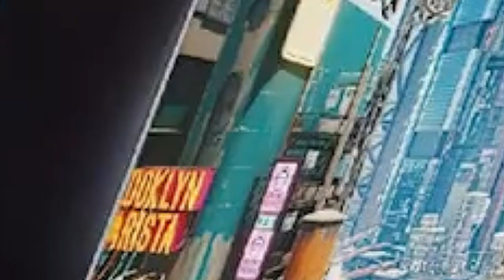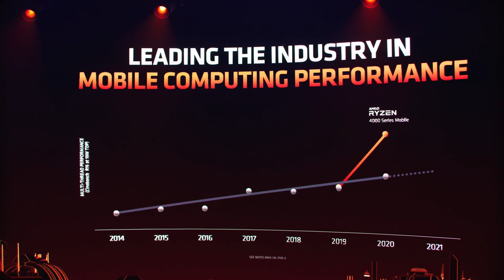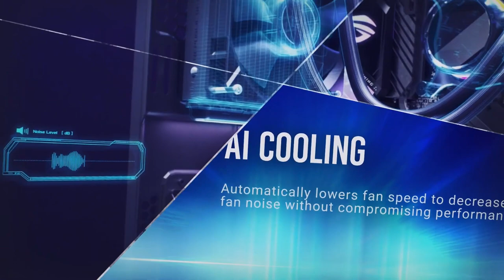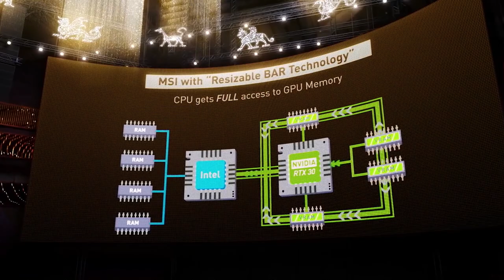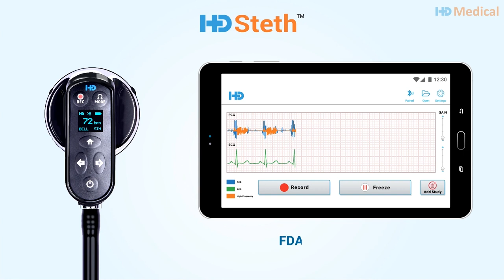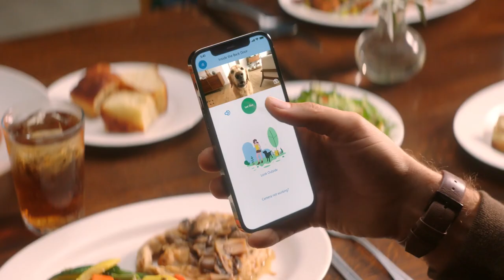The best tech announcements from CES 2021!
As always the Consumer Electronics Show kicked of the tech year with major launches and announcements from all the major brands for the year ahead. For the 1st time ever this year's show was delivered online providing some scope for creative presentations.
In this video Nikki Dean rounds up all the major news for our Gaming viewers with a few extra eye catching releases.